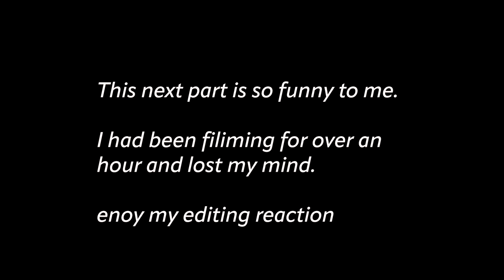these books will make you like reading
In this video I am going to be discussing books I love that will make you like reading. Getting to be a regular reader may seem like a difficult feat. However with these books reading will seem like a breeze. I tried to include books that I genuinely coulnt put down. The titles include
Firefly Lane
In a Dark Dark Wood
The Vanishing Half
Women in Cabin 10
Over the top
The guest list
The woman in the window and more!
I dicuss some of my favorite thrillers, memoirs, fantasy and fiction books.

also stick to the end to see me loose it.

Age: 21
Year in School: Rising Junior at The College of Charleston
Major: Arts Management & Creative Writing
Where I'm From: Washington, D.C.

Music by Mark Generous - Falling Asleep In Front Of The TV